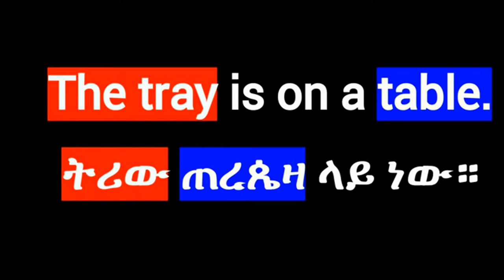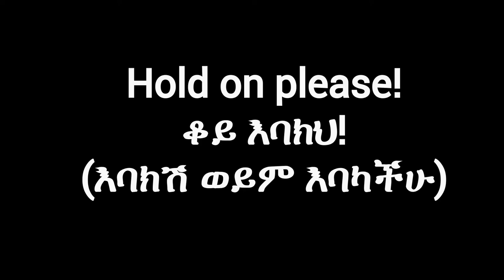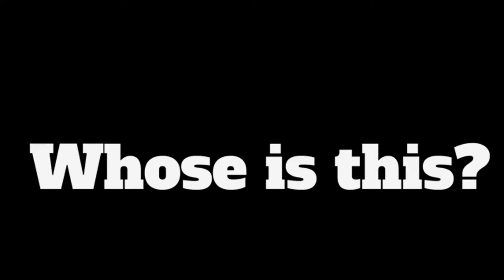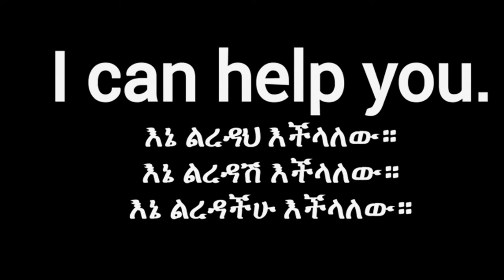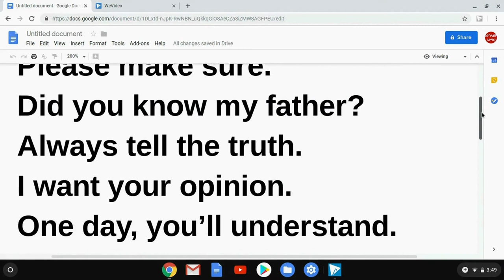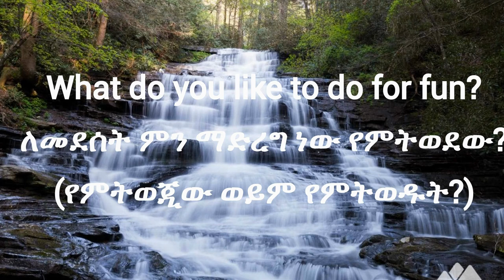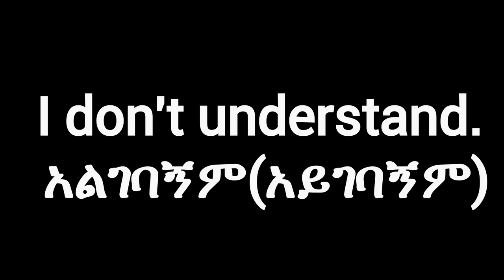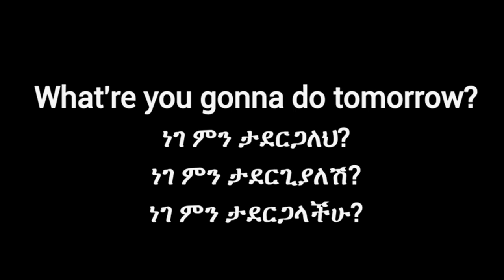እንግሊዝኛ ሀረጎች ለጀማሪዎች